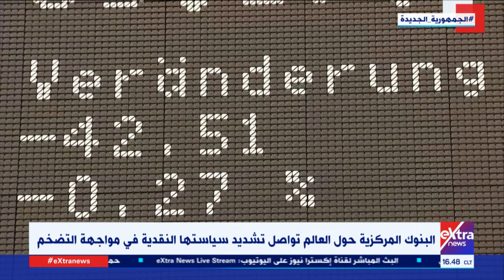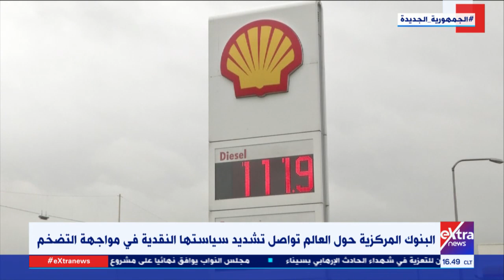البنوك المركزية حول العالم تواصل تشديد سياستها النقدية في مواجهة التضخم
8 مايو 2022